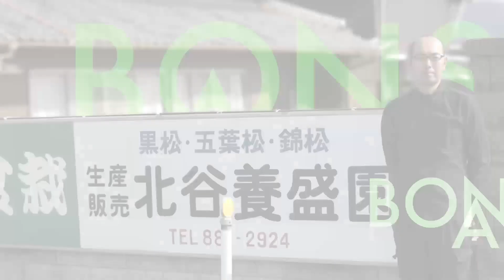種から育てる黒松を太らせる方法【小品盆栽】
【無料】盆栽枯らさないメール講座（1500文字程度/40本以上）

４代目の盆栽枯らせない塾

今回は種から育てる黒松の根元をしっかり太らせる方法を説明します。ぼくが長年やっている方法でちょっとしたコツのようなものですが、誰でもできるのでよかったら参考にしてみてください。

種から盆栽をつくる方法【盆栽・初心者講座】

出演：北谷隆一
松盆栽生産日本一の高松にある盆栽園・北谷養盛園４代目